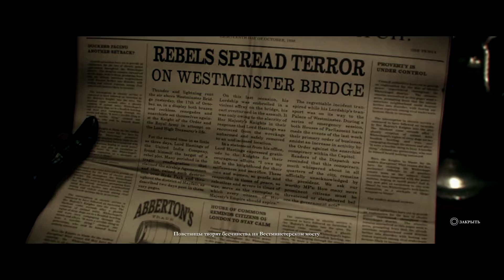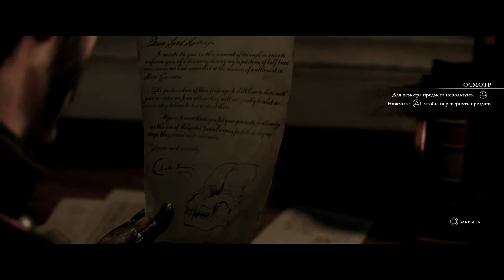Предательство [The Order 1886 #10]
Ключевые слова канала:
прохождение, зомби, кооп, шутер, экшн, RPG, летсплей, игры, хоррор, инди, PS4, PlayStation, первый взгляд